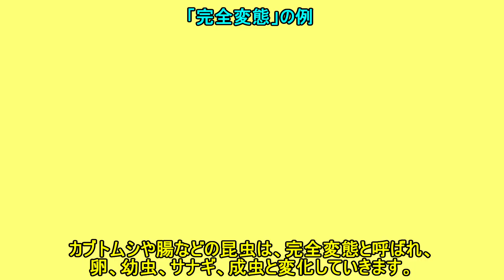カマキリ日記#169 親戚さんにお触りしようとしたら・・・。カマキリとカエルとノラ猫。庭のほのぼの日記（7月21日～7月25日）【おたま日記】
今回の動画は2022年7月21日から7月25日の映像です。
親戚さんとピーカマちゃんに怒られてしまいました。
親戚さんが爆睡していたのでお触りしようとしたら、怒られ、ピーカマちゃんには、食事後手に乗せたらご機嫌ナナメだったらしく、指を挟まれてしまいました・・・www

前回の動画でピーカマちゃんが、お腹がポキっと折れてしまう「お腹ポッキン病」になってしまったことをお伝えしました。まだ症状は残っていますが、元気はあるようです。

ノラ猫の親戚さん、アマガエルのぴょんおたま、ほのぼの庭の様子もお楽しみください。

●ヒメイワダレソウ、芝生に代わる最強のグランドカバー！？
●木酢液（もくさくえき）を栄養補給、うどんこ病対策のために散布しました。500倍濃度水の作り方、散布方法

※時間をタップするとそこから見ることができます。
0:00 オープニング
0:32 少しずつ大きくなるカマの丸にうじ虫をあげると・・ぴょんおたまが見てるー！
2:00 庭で作業をします。水やり、堆肥作り。アサガオと野生のカマキリ。ヒメイワダレソウ。
2:56 木酢液を野菜に散布し、野菜を収獲します。きゅうりが一株枯れてしまいました。
3:46 ごはん中のカマの丸、お腹ポッキン病のピーカマちゃんにご飯をあげます。
6:38 雑木林エリアで、シオヤアブがハエを捕えていました。
7:36 親戚さんにこっそり近づいてお触りしようとした結果・・・
8:46 ピーカマちゃんも激おこです！wwwww
10:07 シミという「無変態」の昆虫。「完全変態」、「不完全変態」の説明
11:54 シミはぴょんおたまにプレゼントします・・。
12:29 アサガオの花が咲くところをタイムラプスで撮影してみます。
13:58 次回予告！